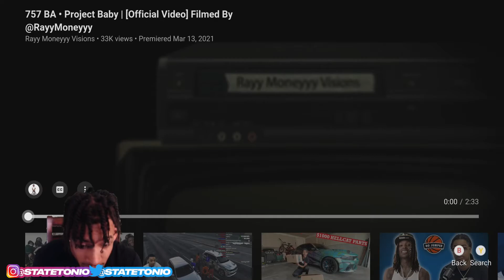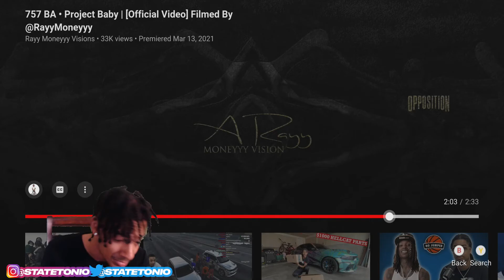757 BA - Project Baby! StateTonio Reaction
757 BA - Project Baby! StateTonio Reaction